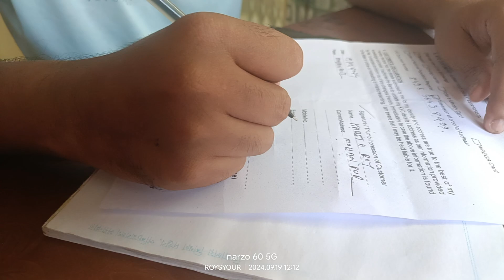SBI KYC ANNEXURE B FORM FILL UP| STATE BANK OF INDIA | FROM FILL UP PROCESS BENGALI 2024